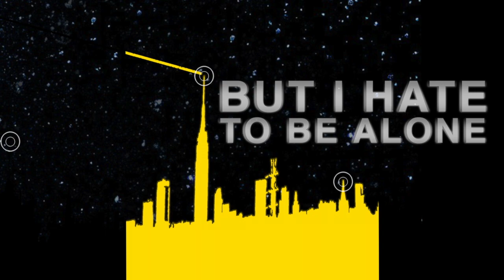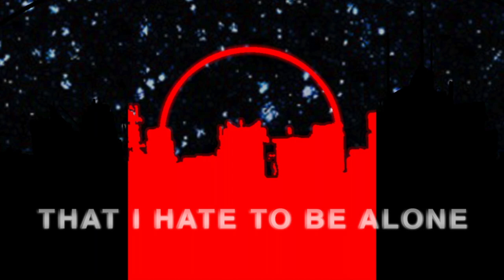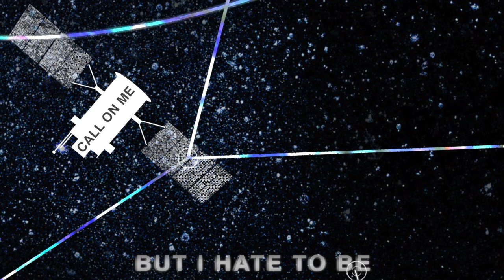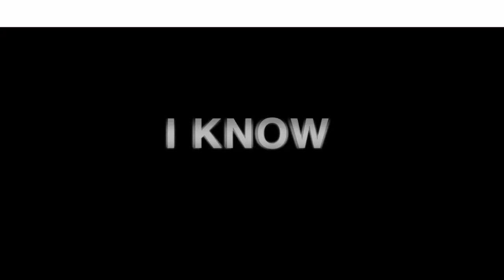Call On Me - Lyric Video - Anthony Snape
Animated from the original T-Shirt artwork - The "Call On Me" lyric video takes you from the data fibers of sprawling telecommunications to space and back. Truth be told, this is close to what I imagined when I was creating the T-shirt design. A fun, colorful, joy ride. It took me a whole week to get everything the way it needed to be for this one. And YES, get your very own CALL ON ME T-Shirt/hoodie in a rainbow of colors and on assorted merchandise at anthonysnape.com don't wait! Get one for you and a friend before they run out!